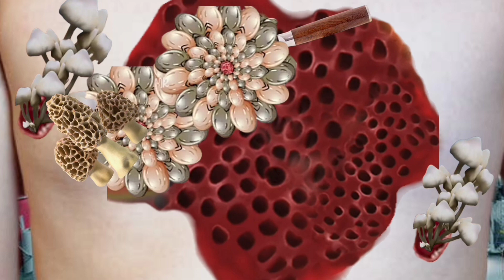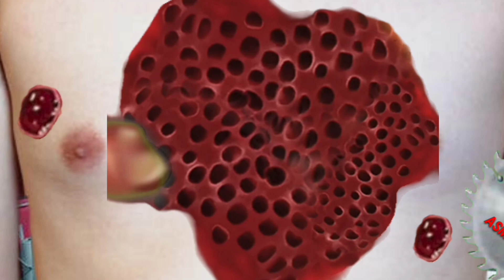ASMR Treatment 2D Animation ASMR Infected Trypophobia And Maggots Remove l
ASMR athlete's foot treatment animation oddly satisfying video//asmrtreatment

Hi, this is ASMR CRAZY 2

your quries :-
피지제거
asmr
asmr treatment
asmrアニメーション
athlete's foot
foot asmr
footcare
stormshot
피지제거 asmr
피지제거

asmr
asmr treatment
athlete's foot
foot asmr
footcare
[ASMR|스톱모션]
[ASMR|스톱모션]
[ASMR|스톱모션]
asmr animation
treament animation
asmr sleep
애니메이션
Infected foot treatment asmr
brain asmr
Asmr foot treatment
스톱모션
뇌 asmr
asmr tingles
dada asmr
asmr for sleep
asmr tapping
rainbow asmr
asmr spa
asmr relax
jojos asmr
care animation
dada asmr
여드름 짜는동영상
치료 애니메이션
코 피지 제거
피지asmr
피지압출
피지제거 애니메이션
lip blackheads new
ticks on dog
ニキビ 膿
ニキビ 芯出し 大量
治療アニメーション
黑头
스톱모션 애니메이션
압출 asmr
어몽어스 애니메이션
여드름 압출 동영상
여드름 압출 애니메이션
피지제거
코피지제거
코피지
피지
피지 제거
asmr animation
코 피지
여드름 압출 asmr
피지제거 asmr
asmr removal animation
ear piercing
ticks on dog
黑头
치료 애니메이션
코 피지
코피지
피지asmr
asmr animation
asmr
asmr removal
피지제거
피지 제거
피지
asmr maggot
asmr remove
코피지
코피지제거
피지제거 asmr
asmr
asmr animation
asmr makeup removal
asmr parasite removal
asmr pimple popping
asmr removal animation
asmr treatment
asmr treatment animation
blackhead removal asmr
brain asmr
eye infection treatment
maggot dog
treatment animation
brain asmr
eye infection treatment
maggot dog
treatment animation
trypophobia
worm removal
치료 애니메이션
코 피지 제거
피지제거
피지 제거
asmr removal animation
eye infection treatment
피지제거 asmr
asmr sleep